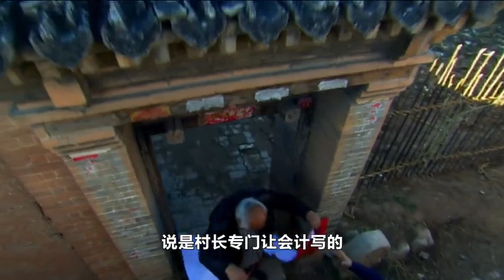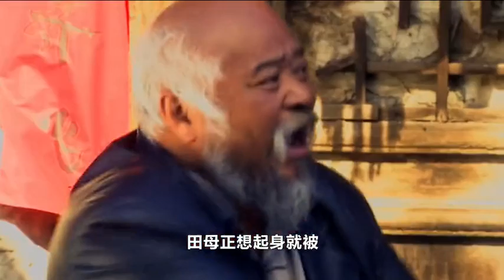【熱播劇集】田沖倒插門後回村，村長大樂要給補辦婚禮，田沖興奮地合不攏嘴！